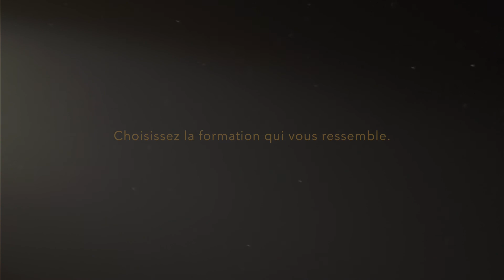Meilleurs Voeux 2022 | E2SE Business School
Toute l’équipe de l’E2SE Business School et SUP4S vous souhaite une excellente année 2022, pleine d’énergie et de beaux projets. Ces deux dernières années ont été difficiles pour nous tous, mais nous gardons notre positivité, notre dynamisme et on se penche désormais dans pleins de beaux projets. Que 2022 s’ouvre sur de nouvelles perspectives d’avenir pour chacun d’entre vous et vous apporte réussite et succès. 🙌🏼

Nous vous réservons de belles surprises pour 2022 et avons hâte de les partager avec vous. Rendez-vous en janvier pour une nouvelle année riche en actualités, en projets et en événements. Hâte de voir ce que 2022 nous réserve… 💭

Bonne année à toutes et à tous, prenez soin de vous ! 👋🏼

‣ Vous souhaitez intégrer notre Business School pour la rentrée 2022  ?